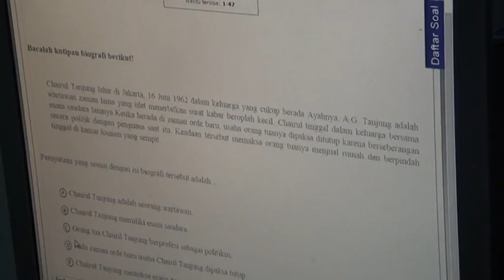UN CBT 9